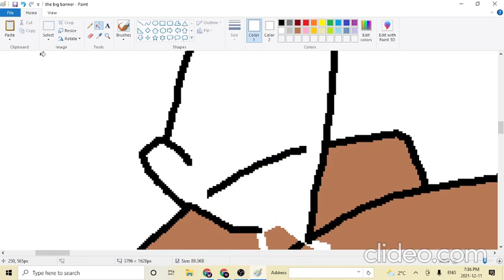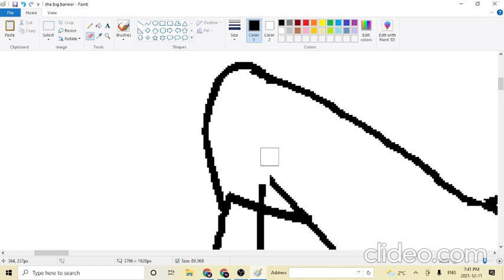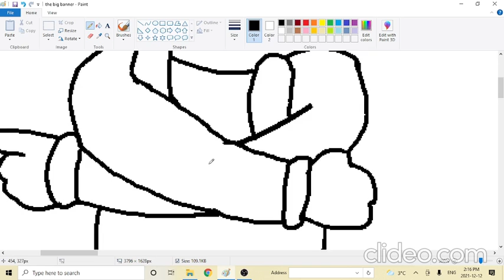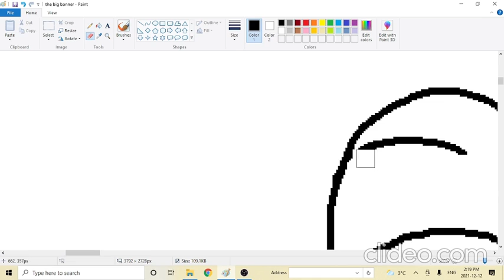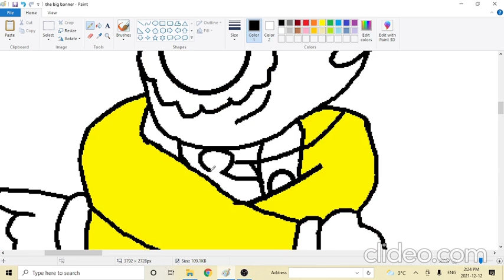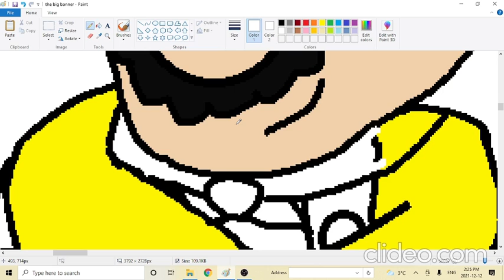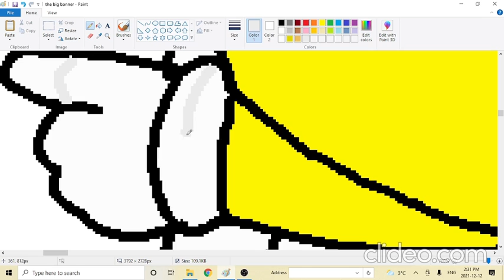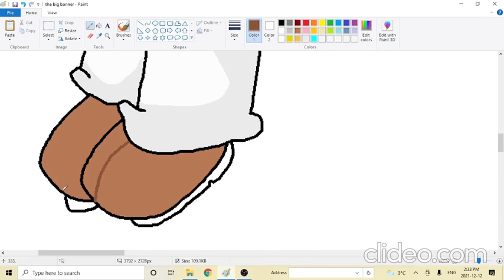FNF vs mario.exe big banner part 4